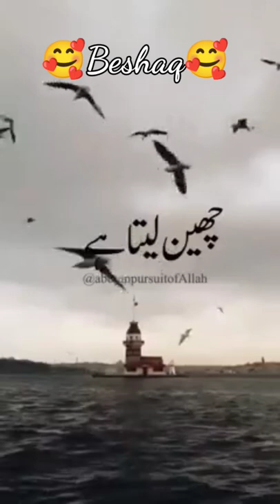Allah jab naraj hote he 😔 sajdo ki taufik chhin leta he 😥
islamic status
emotional bayan
status new islamic status best Islamic status recently new islamic status
islamic
islam
whatsappturkish drama
urdu dubbing
urdu
dubbed
urde dubbed
ertugrul ghazi
turkish drama urdu
turkish drama urdu dub
kurulus osman
dubb
kurulus
kurulus osman hindi
kurulus osman hindi dubbed
kurulus osman urdu dubbed
kurulus osman urdu dubbing
kurulus dubbing
kurulus osman season 1
اسٹیبلشمنٹ عثمان
kurulus osman urdu
kurulus urdu
the ottoman
kurulus osman atv
kurulus atv
kurulus osman in urdu
resurrection ertugrul
ertugrul
indian reaction
ertugrul ghazi fight scene reaction
bamsi fight scene reaction
turgut fight scene reaction
turgut alp fight scene reaction
turgut best fight scene reaction
ertugrul fight scene reaction
bamsi fight scene ertugrul
dirilis ertugrul best fight scene reaction
osman ghazi
pakistan
dirilis ertugrul fight scene reaction
dirilis ertugrul
bamsi fight scene
dik production
dear production
trt
ptv
ertugrul ghazi edit song
ertugrul hindi
ertugrul attitude status
bala hatun
ertugrul ghazi whatsapp status
ertugrul ptv
engin altan
turkish
ertugrul urdu
noha 2020
nohay 2020
usman gazi
usman ghazi
turkish series
ertugrul ghazi song
ertugrul gazi season 5
ptv home
ae tamanna ya wali
aye wali ibne ali aye mere ghazi
ya ali ibne ali
ae wali ibne ali
tujhse raazi hai khuda
tujhse raazi hai nabi
aye mere ghazi
ertugrul osman status urdu
ertugrul gazi and usman status
ertugrul osman
when ertugrul in 2022
pakistani kids ertugrul ghazi
pakistani ertugrul part 12
ertugrul in 2022
ertugrul ghazi new episode
pakistani ertugrul funny videos
ertagrul ghazi ka bukhar
pak ertagrul drama
ertagrul pakistani kids
indian reaction on ertugrul ghazi
ertugrul urdu dubbing
ertugrul ghazi episode 33 in urdu
ertugrul ghazi song in turkish
ertugrul ghazi song full
ertugrul ghazi song reaction
ertugrul ghazi song tune
ertugrul ghazi song lyrics
israr ahmed youtube channel
dr israr ahmed channel
ertugrul ghazi channel
doctor israr ahmed
israr ahmed
reaction on ertugrul ghazi
ertugrul ghazi episode 26 in urdu
 status
heart touching bayan
hadees
cool attitude status
whatsapp islamic status
shorts
emotional bayan whatsapp status
islamic_02
quran
naat status
allah
new bayan whatsapp status
bayan whatsapp status
arab abaya girl
muslim
ajmal raza qadri
sahih bukhari
peer ajmal raza qadri
pakistani village girl
muslim vs hindu
power islam
new islamic status
sad status
jumma mubarak status
arab girl
muslim status
ramzan status
sikandar razvi
sikandar official
hadees whatsapp status
islamic whatsap status
hadees whatsapp status in urdu
islamic whatsap status in urdu
peer ajmal raza qadri status
sahih muslim
imam muslim
sunan abu dawood
jamai tirmizi
hadees status
durood
naat
namaz status
hadis ki baten status
hadees status for whatsapp
namaz status for whatsapp
hadees sharif
hadees mubark
hadees b nabvi
hadess sharif
hadees in urdu
new bayan by ajmal raza qadri